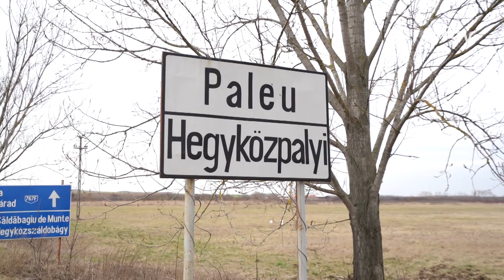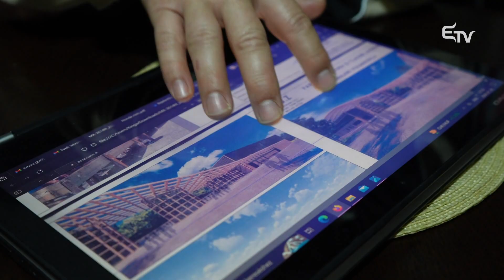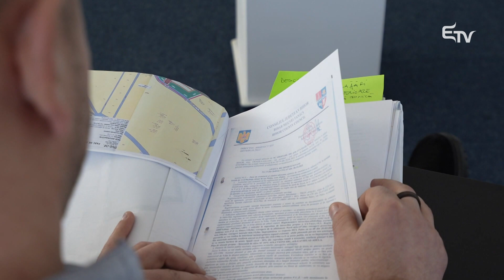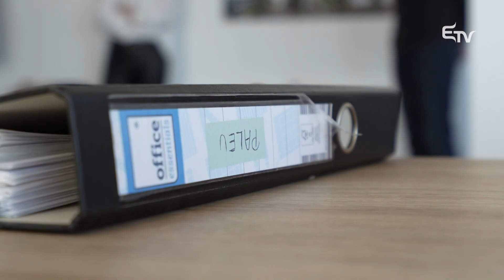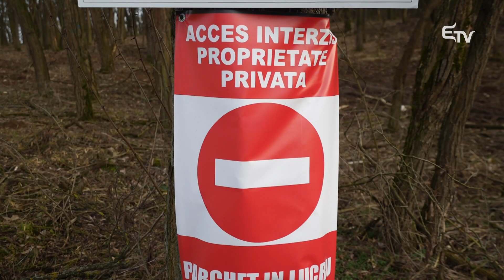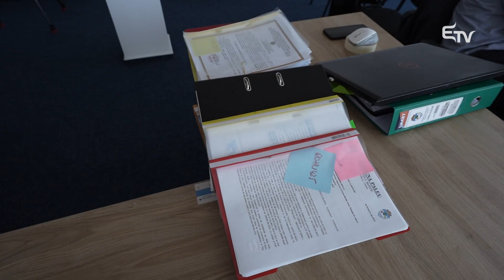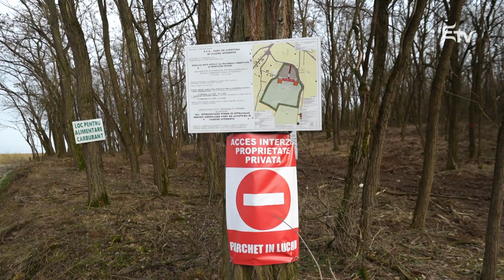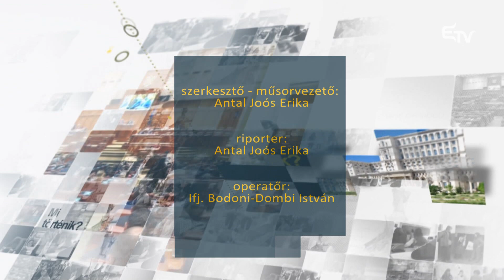Megmenthető a pályi erdő? – Metszet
🌳🌲 Egy erdő oxigénforrást, élhető, egészséges környezetet jelent azoknak, akik a közelében élnek, de vonzó befektetési lehetőséget is például egy vállalkozónak, főleg, ha az a terület tulajdonosa is.

🚗🎢 A Bihar megyei Hegyközpályiban lévő kis erdő is nyugalmával, friss levegőjével vonzotta közelébe mintegy két évtizeddel ezelőtt az első lakókat, a Csend utcában élők azonban most az erdőért aggódnak. Kiderült ugyanis, hogy egy javasolt beruházás nyomán napi ezer látogatót várnának az erdőbe, ahová mintegy félezer férőhelyes parkolót, és épületeket is terveznek. A beruházó szerint kalandparkot akarnak kialakítani az erdőben, a lakosok azonban azt gyanítják: valójában, idővel lakóparkot terveznek a tó melletti erdőbe.

🛑 A Csend utca lakói és a helybéliek nem mondanak le az erdőről, kérdés azonban, hogy a befektető lemond-e a tervezett beruházásról, amelynek közben az önkormányzat felajánlott egy másik területet, ahol senkit nem zavarna egy kalandpark. A Metszet stábja a helyszínen járt, hogy megnézze: miként próbálják a helybéliek megmenteni a pályi erdőt.